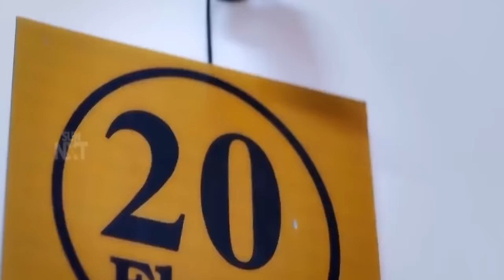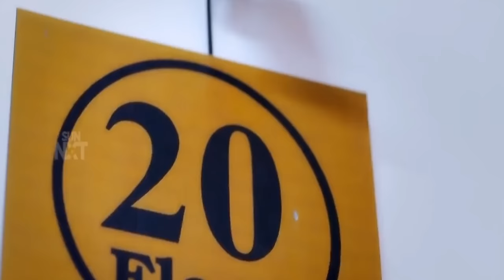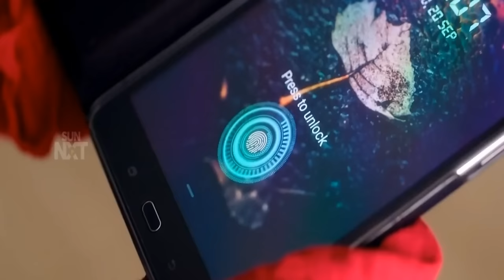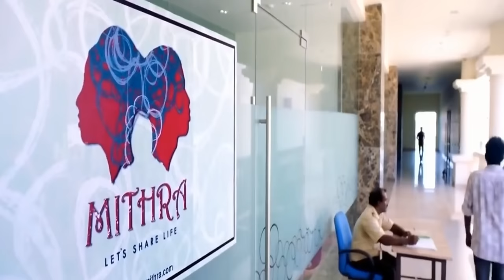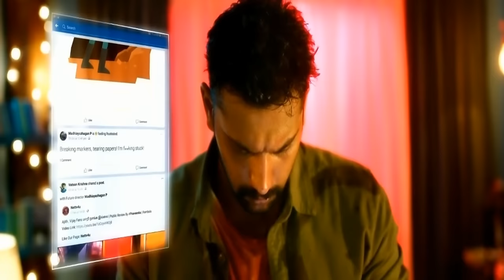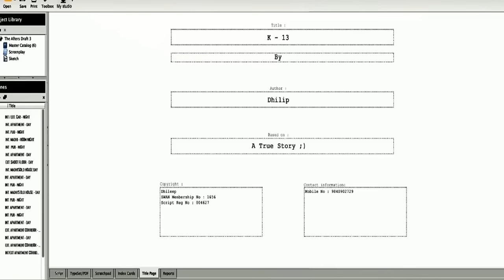মেয়েকে পটিয়ে ফ্লাটে নিয়ে যায় তারপর শুরু হয় টুইস্ট | K-13 Movie explain bangla | Cinema With Romana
Hi আমি SR Romana.